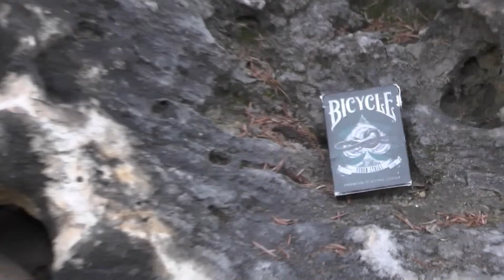Venom Strike Deck Trailer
Wieder ein neuer Trailer - diesmal zum Bicycle Venom Strike Deck.

- Air-Cushion Finish
- Full Custom Design

Ein sehr gut gestaltetes Deck mit guten Laufeigenschaften, gut geeignet zum Zaubern, da es keinen gefärbten Grundstock besitzt und eine weiße Border hat. (9 von 10 Punkten)